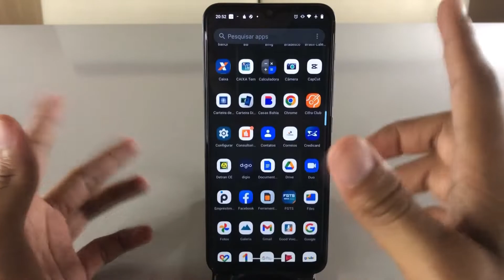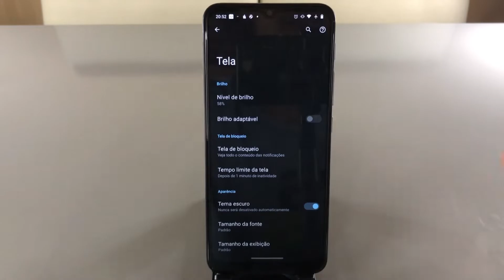Como remover o brilho adaptável do Moto G30?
No vídeo de hoje vamos ensinar a como remover o brilho adaptável do Motorola Moto G30. Espero que curtam o vídeo e até a próxima!!!

★ LINK ONDE COMPRAR:
★Moto G60